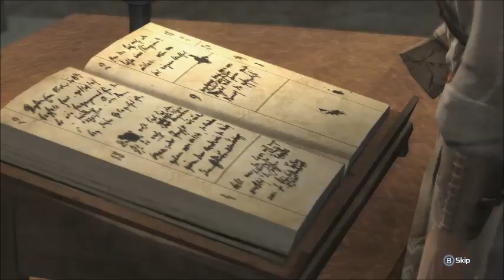AC 3 Part 14 Homestead Improvement and Sailing Practice